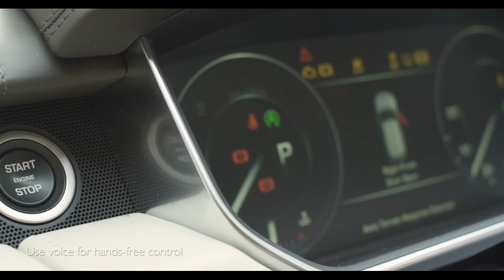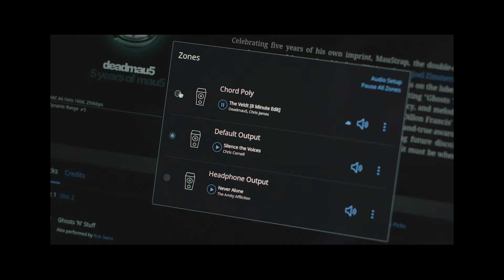Chord Poly - DAC Wireless - La revolución del Audio ya en Perú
El Chord Poly ya tiene fecha de lanzamiento en Perú!

Este 21 de Noviembre el equipo aterriza en nuestra tienda y estará disponible para el deleite de todo amante de la fidelidad de sonido.

Eso sí, el stock será limitado.

Explicamos un poco de lo que trata el Poly:

Preliminar
El Mojo como sabrán es un DAC y Amplificador multi-dispositivo, que en otras palabras mejora y amplifica la señal de audio extraída digitalmente del equipo donde lo conectemos. Qué equipos? iPhone, Android, PC, Mac, etc

Es decir en buen cristiano, el Mojo es una tarjeta de sonido externa para cualquier dispositivo de audio que tengamos. Lo cual hará ganar fidelidad de audio, potencia y prestancias de fidelidad de audio.

El Poly - El futuro en nuestras manos!

Sin duda alguna la revolución del audio y lo que podría cambiar por completo la forma en que usualmente usamos los DAC/AMPs.
El Poly es un aditamento ADD-ON que se coloca en la parte lateral del Chord Mojo, convirtiéndolo a éste en un DAC/AMP Wireless. Es decir, podremos conectar por WiFi el Mojo/Poly a nuestro smartphone sin la necesidad de cables. Y lo novedoso es que la calidad de audio se mantendrá y no caerá con esta tecnología, debido al ancho de banda que maneja el Wi-Fi.

Por otro lado el Poly te da la opción de ingreso microSD que te permitirá usar dicha memoria muy independientemente a la memoria del Smartphone, y por el ROON (así se llama), administrar la música en tu smartphone. El Poly puede reproducir todos los formatos HiRes, incluido el DSD. Si esto no es poco el Poly le da opción AirPlay al Mojo, y la posibilidad de conectarse a redes NAS.

También por practicidad, el Poly ofrece Bluetooth con APTX para cuando necesitamos utilizar audífonos inalámbricos con esta tecnología. Algo muy bueno a la hora de viajar, y no estar atado a cables.

Precios:
Mojo - 2239 soles Inc. IGV
Poly - 2749 soles Inc. IGV
Gift Box Combo (Poly, Mojo, Cables, 64GB microSD, case de cuero) - 5499 soles Inc. IGV
Estuche de cuero - 399 soles Inc. IGV
Pack de cables - 399 soles Inc. IGV

LIKE si gustas de la noticia!